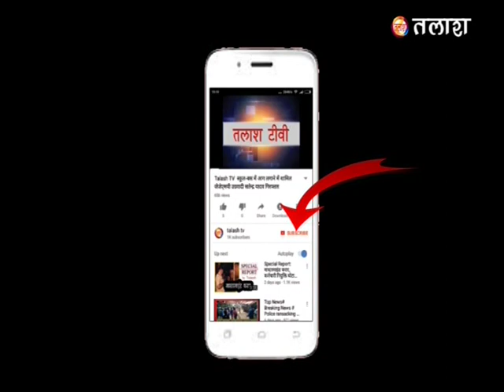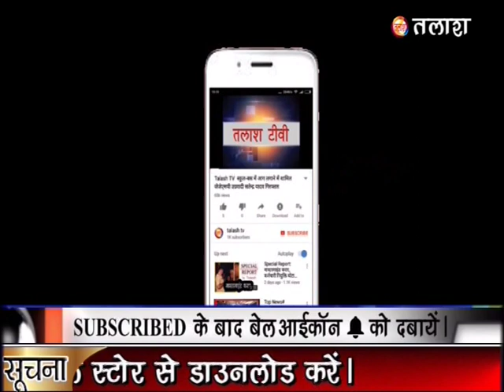गढ़वा | जुलुस ए मोहम्मदी के अवसर पर सरकार की आमद मरहब्बा आदि के नारे से गूंज उठा गढ़वा शहर